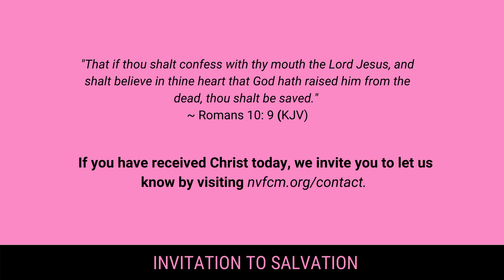Bible Study: Don't Expect Your Acts of Love and Forgiveness to Change Everyone - Pastor M. Screen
"Don't Expect Your Acts of Love and Forgiveness to Change Everyone" | Matthew 18: 15-17
Pastor Michael Screen
New Vision For Christ Ministries - North Miami, Fl